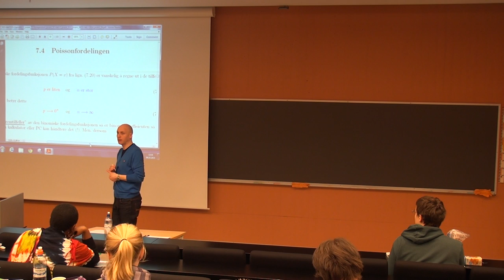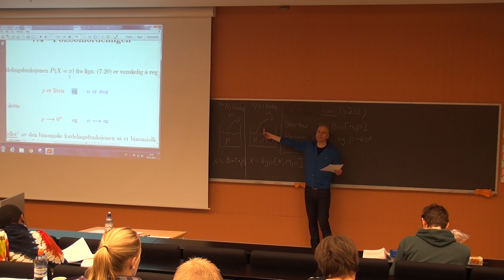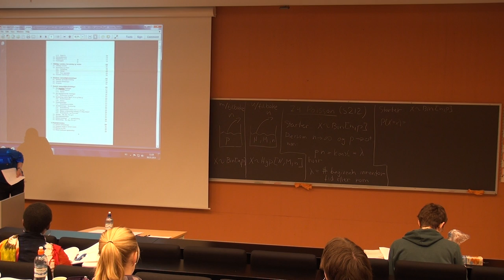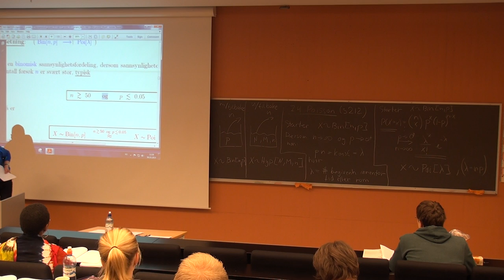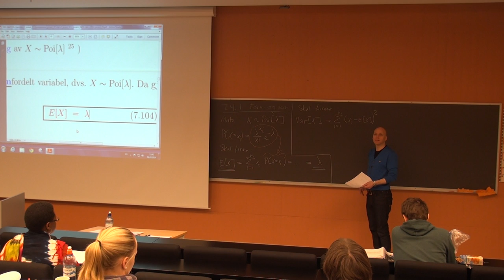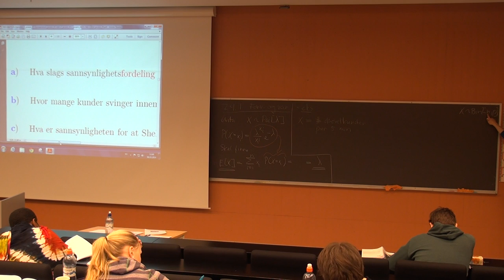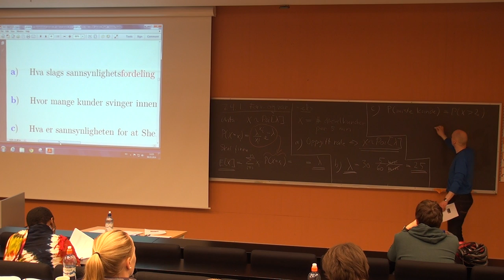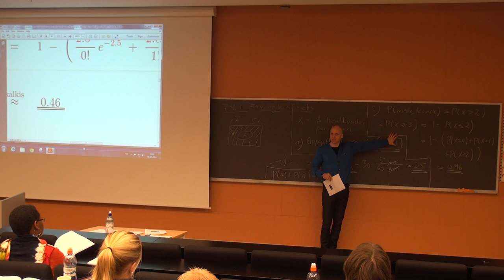134 Forelesning MAT110 (6. mars 2014)